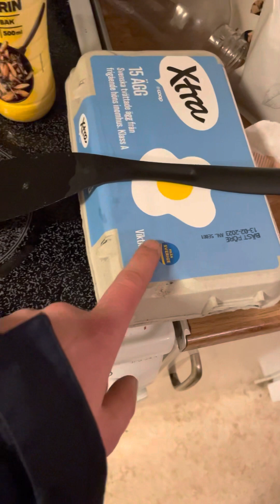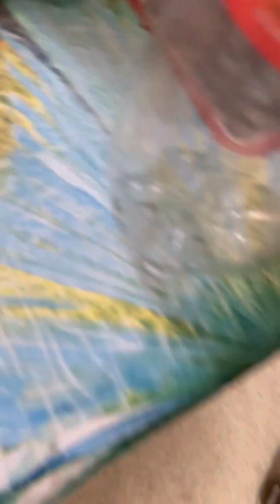Frukost idag ägg smörgås